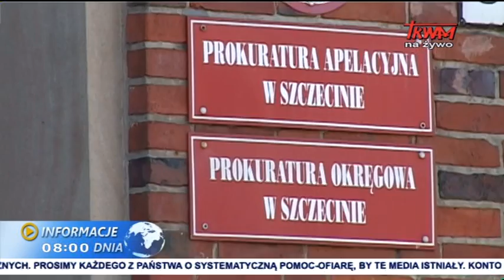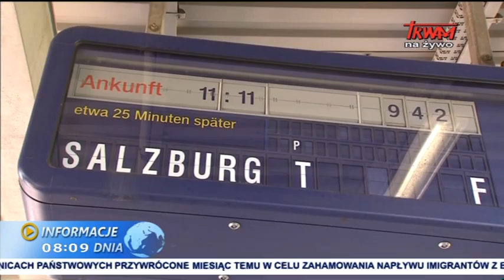Informacje Dnia: 13.10.2015 [08:00]